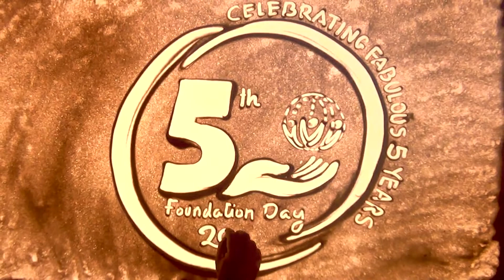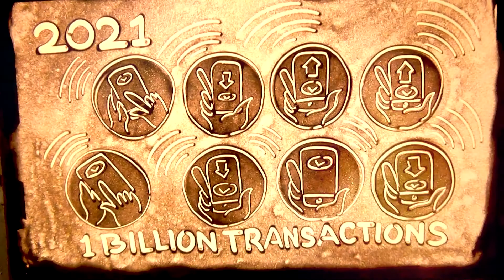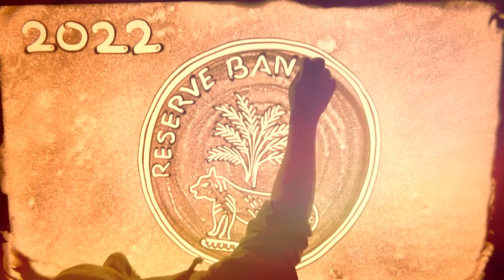Sand Art for Airtel Payments Bank By Sand Kaushik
Sand Kaushik customizes a story for Airtel Payments Bank by sand animation